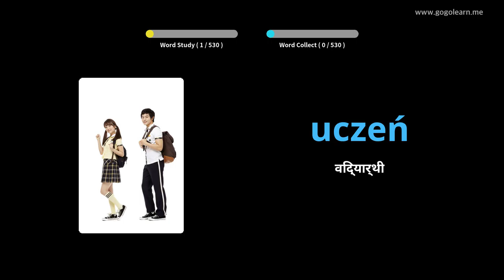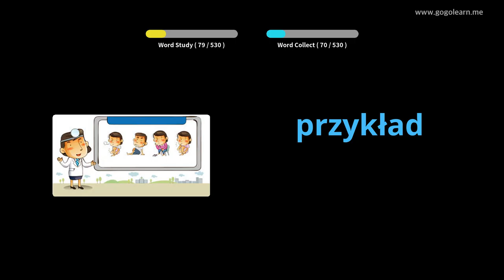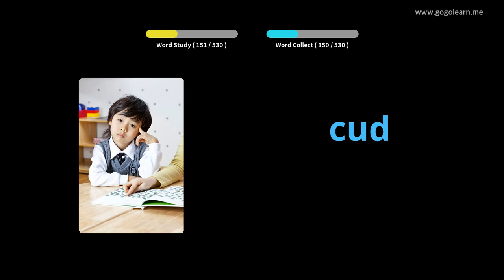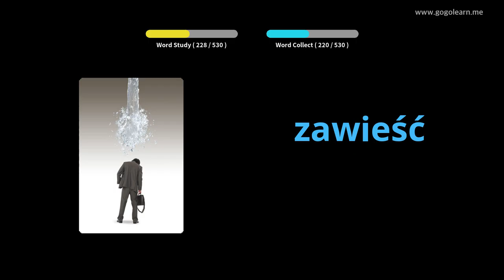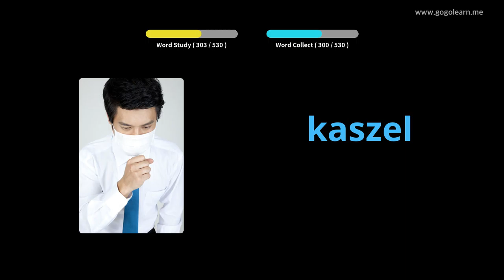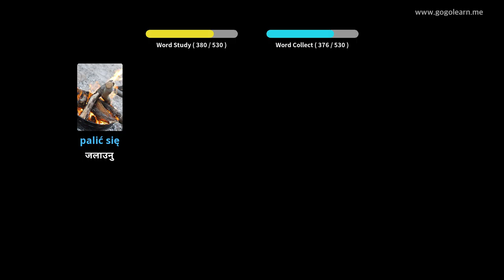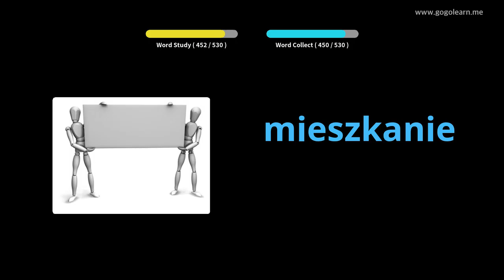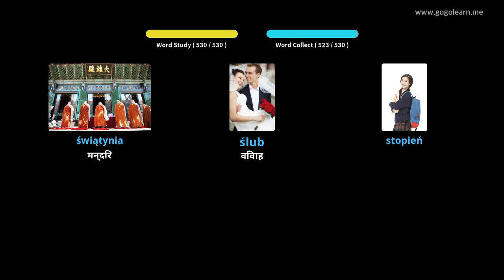पोलिस शब्दावली आधारभूत माध्यमिक विद्यालय | Golearn